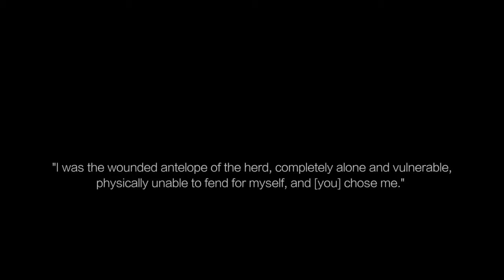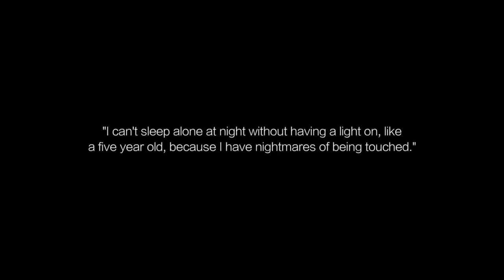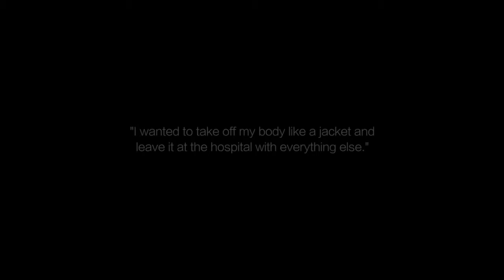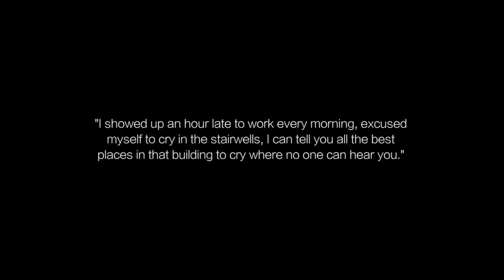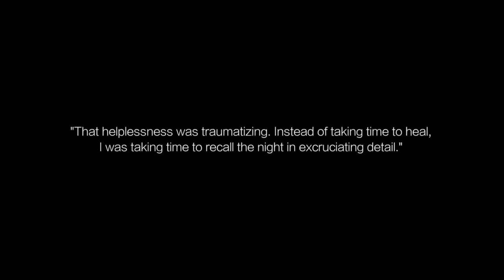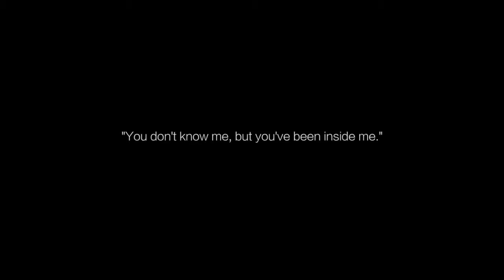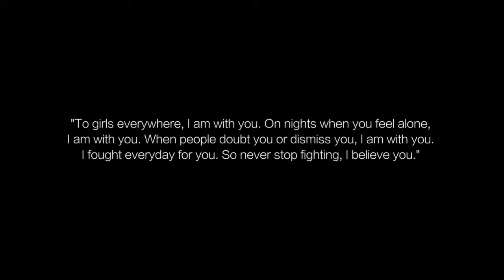Stain - Short Film